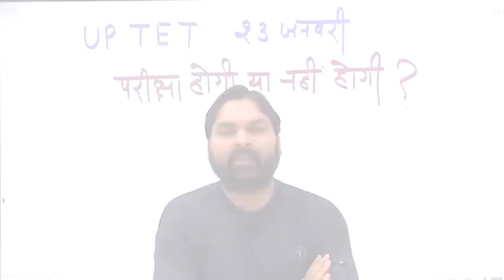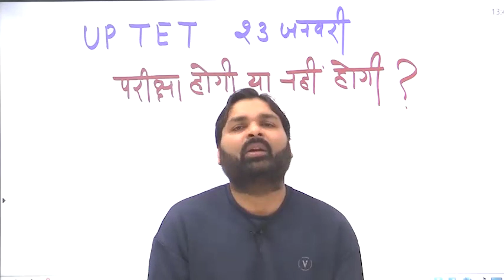UPTET Exam 2021,New Update ll 23 जनवरी को परीक्षा होगी या नहीं ll Ravi P Tiwari